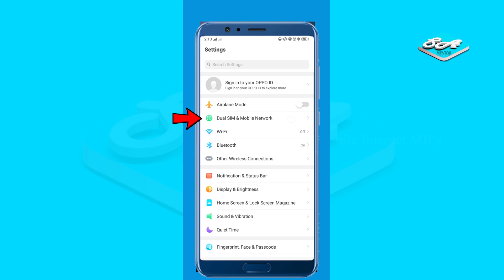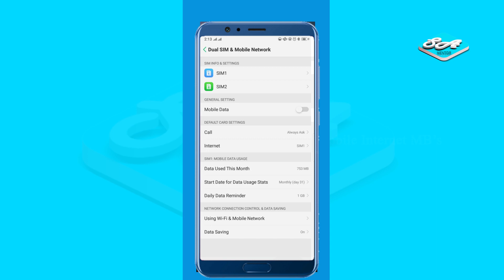Top 10 Tips: How to Save Mobile Data MBs on OPPO Mobile [2024 Update]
In this informative video, we'll walk you through ten practical tips to help you save precious mobile data MBs on your OPPO mobile device. Whether you're streaming videos, browsing the web, or using apps, these tips will empower you to optimize your data usage and avoid unexpected overage charges. From enabling data-saving features to managing app permissions, we've got you covered with the latest strategies to maximize your data savings. Watch now and take control of your data usage with our expert tips for OPPO users!